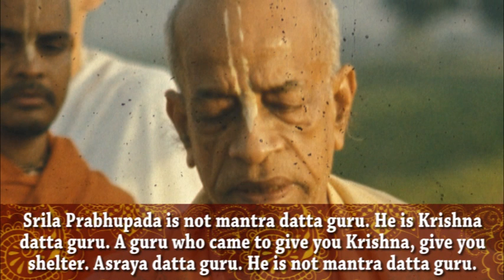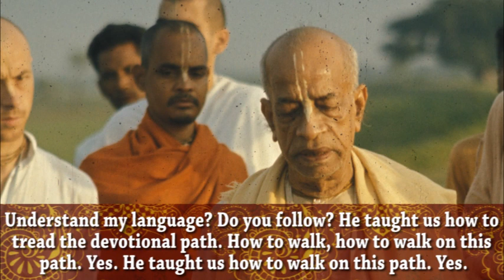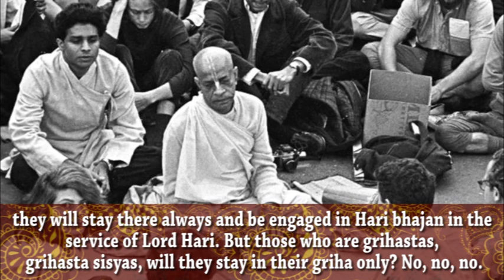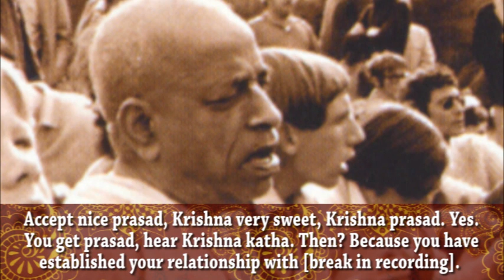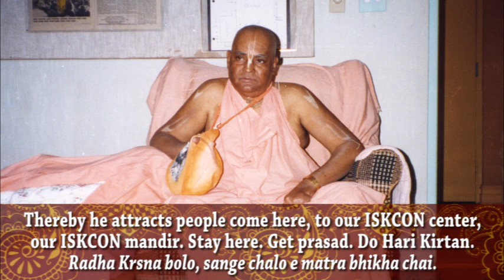Glories of A.C. Bhaktivedanta Swami Prabhupada Part 2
Sri Srimad Gour Govinda Swami Maharaja glorifies his beloved Gurudev and encourages us all to take shelter of the wonder facilities that have been provided by the causeless mercy of Srila Prabhupada.